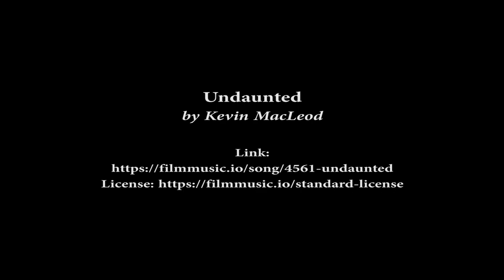[Ep 34] Testing Armadillo Sidemount Harness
As I'm asked from time to time about some of my interests in the past, I thought I would upload some of my diving vidoes (which are mainly visual) with introductions and perhaps I'll do some commentry in some of them too. This was one I made that was never intended to be uploaded as it was put together from throw away footage in bad visibility when I was testing my sidemount harness. What it does show is that even though this was only the third dive I did with it (and it was before I ever took it into an overhead environment), the potential was clearly evident and I never went back to backmount diving in a cave after diving in it.

You can also follow us on:

Odysee